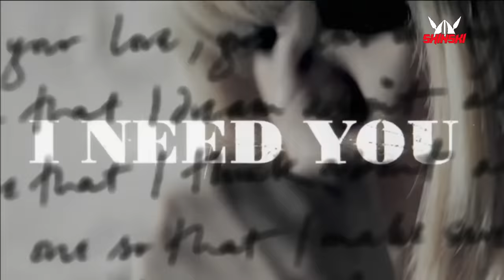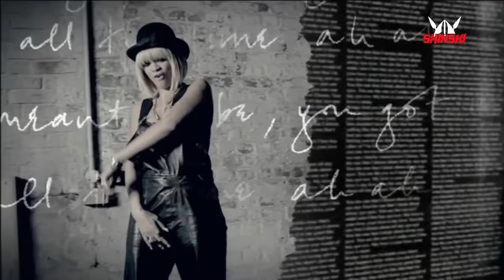Best Reggae R&B Pop Covers Lovers Rock Mix [Rihanna, Usher, Beyonce, Ed Sheeran, Jah Cure, Bruno Ma]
Thank you for the support and the tips to this channel
Follow Dj Shinski for more Updates on New Mixes:
***Tracklist***
0:00 1. Rihanna - Where Have You Been (Jr Blender Reggae Remix)
2:52 2. Usher - Climax (Jr Blender Reggae Remix)
5:15 3. Akon Ft. Colby O'donis, Kardinal Offishall - Beautiful (Reggae Remix)
7:21 4. Tessanne Chin - Firework (Reggae Remix))
9:42 5. Rihanna - You Da One (Jr Blender Reggae Remix)
6. Beyonce - Drunk In Love (Jr Blender Reggae Remix)
7. John Legend - All Of Me [Reggae Remix)
8. Maroon 5 - Girls Like You Ft. Cardi B (Fj Sounds Reggae Remix)
9. Conkarah - Ed Sheeran Perfect (Reggae Remix)
10. Conkarah & Rosie Delmah - Disclosure (Ft. Ed Sheeran) Latch Reggae Cover
11. Bruno Mars - Locked Out Of Heaven (Major Lazer Remix)
12. Lloyd Brown - Slow Wine (Reggae Remix)
13. Lloyd Brown - Fill Me In (Reggae Remix)
14. Don Campbell - They Dont Know (Reggae Cover)
15. Cindy Lauper - Time After Time (Reggae Cover)
16. Tarrus Riley - Superman
17. Jah Cure - That Girl
18. Etana - Weakness In Me
19. Etana - Love Song
20. Christopher Martin - Let Her Go (Reggae Cover)
21. Althea Hewitt - Be Without You (Reggae Cover)
22. Marsha Morrison - Heaven Sent (Reggae Cover)
23. Da'ville - Mirrors (Justin Timberlake Reggae Cover)
24. Bruno Mars - Marry You (Jr Blender Reggae Remix)
25. Magic! - Rude
26. Anthony Cruz - U Got It Bad(Reggae Cover)
27. Don Campbell & Nato - Same Girl (Reggae Cover)
28. Rebelution - Settle Down Easy
Best Reggae R&B Pop Covers Lovers Rock Mix 2021  [Rihanna, Usher, Beyonce, Ed Sheeran, Jah Cure, Bruno Mars]
EQUIPMENT I USE AND RECOMMEND:
Laptop & Accessories:
- Macbook Pro 16 Inch Laptop
- Lenovo Legion Y540 Laptop
- Samsung T7 2TB Hard Drive
- Logitech MX Master 3 Wireless Mouse
- USB C Hub Multiport Adapter - 7 in 1

Dj Equipment & Accessories:
- Pioneer DDJ-SX3 DJ Controller
- Pioneer DJ Mixer, DJM-S9
- KRK Rokit 5 Powered Studio Monitor

Online Streaming Equipment:
- Logitech HD Pro Webcam C920
- Neewer RL-12 LED Ring Light 14" with Stand
- Mackie ProFXv3 Series, 6-Channel Mixer